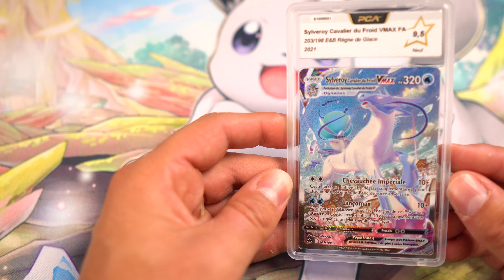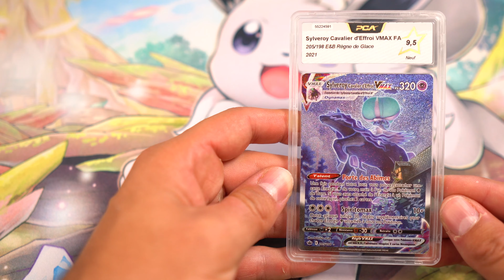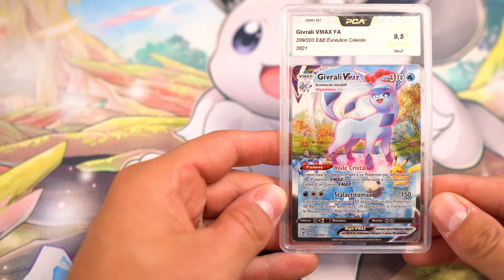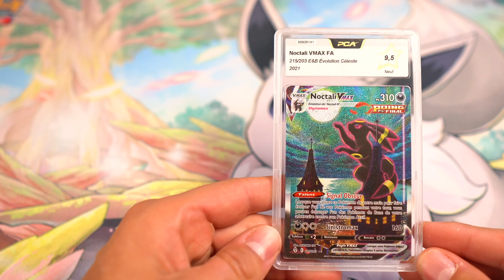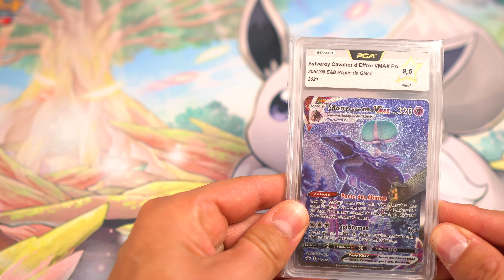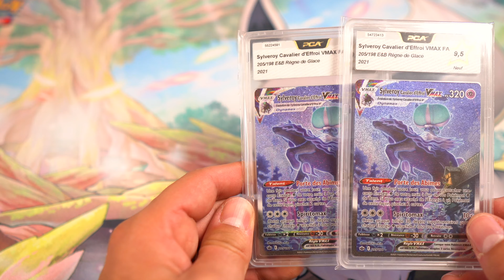Pokemon : MA COLLECTION CARTE POKEMON ALTERNATIVE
Pokemon : MA COLLECTION D'ALTERNATIVE 5000€

➜ Telecharger bits ( Gratuit ) pour suivre mes ventes aux Encheres Pokemon
Les liens : ➜

➜ 5% avec le code DAVIDK